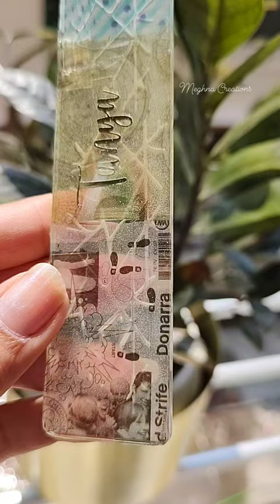Meghna Creations By Meghna Parikh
Personalize your bookmark with any word of your choice! Gold is my favourite ✨

TITLE : Tanya
DESIGN : A pretty vintage bookmark designed with colour and pattern...
SIZE : 6" x 1.25" x 4 mm